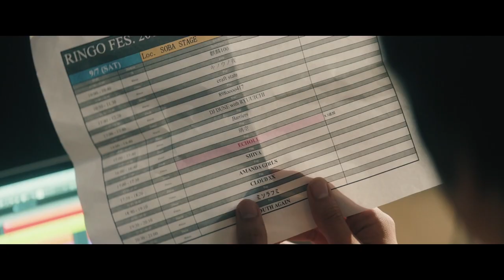Our 30-Minute Sessions (2020) Japanese Movie Trailer English Subtitles (サヨナラまでの30分 本予告 英語字幕)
One day Sota Kubota (Takumi Kitamura) finds a cassette tape left by Musician Aki Miyata.  Aki died last year but if Sota plays the cassette tape Aki is able to borrow Sota's body for 30 minutes.  While the cassette tape is playing Aki takes over Sota's body to visit his former girlfriend Kana Murase and the other members of the band he was in before his passed away.